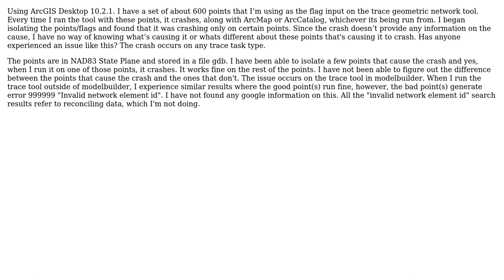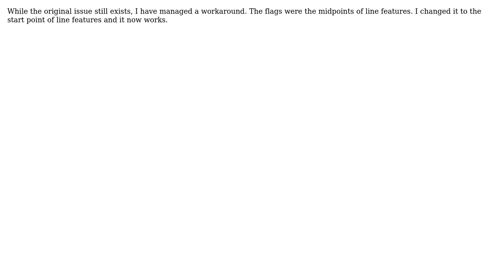GIS: Certain points cause Trace Geometric Network tool to crash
With thanks & praise to God, and with thanks to the many people who have made this project possible! You are responsible for your own actions.